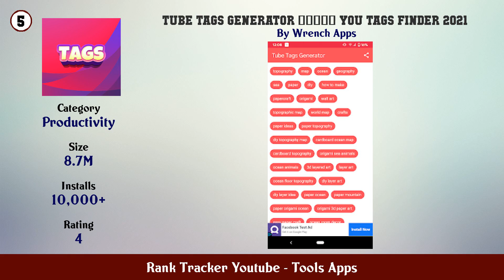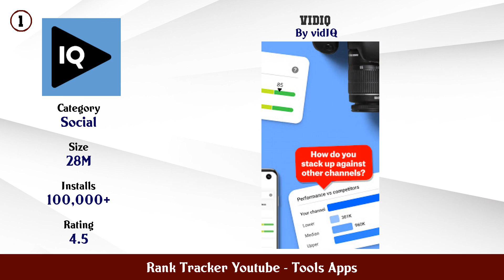Top 10 Rank Tracker Youtube Android App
In this video we have listed Top Rank Tracker Youtube Android Apps. This video is for information and reference purpose only.